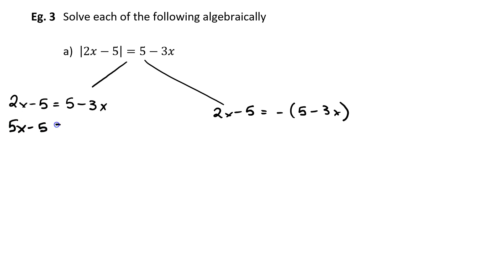5 Sovling Absolute Value Equations 2